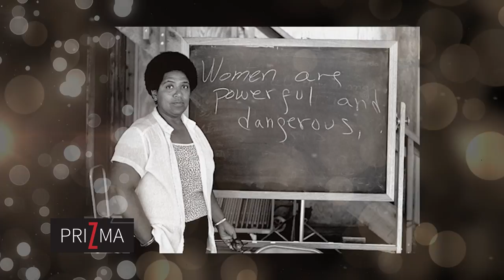PRIZMA - Linda Gusia - 20.05.2018 | T7